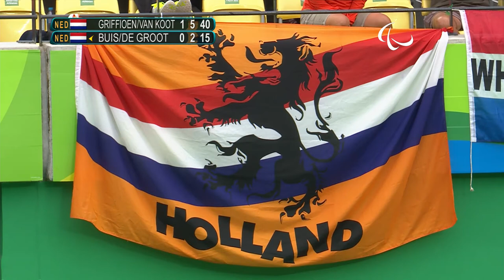Wheelchair Tennis | NED v NED | Women´s Double Gold Medal | Rio 2016 Paralympic Games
Gold: Netherlands van KOOT Aniek & GRIFFIOEN Jiske
Silver: Netherlands BUIS Marjolein & de GROOT Diede

van KOOT Aniek & GRIFFIOEN Jiske 2
BUIS Marjolein & de GROOT Diede 0